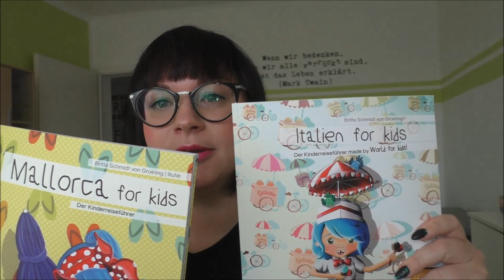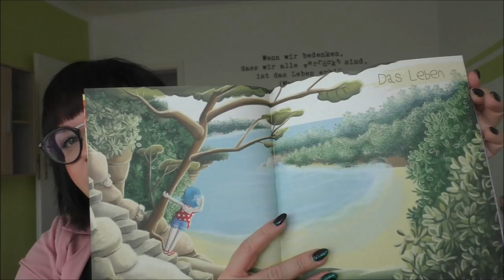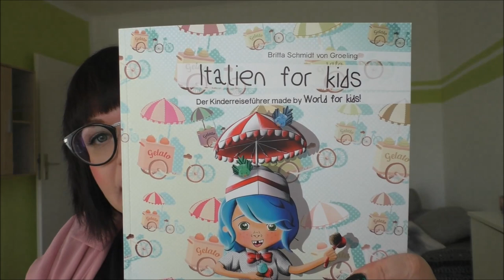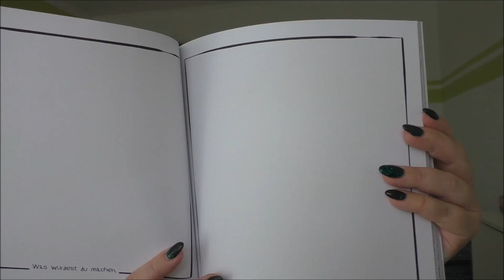Reisen mit Kindern | Kinderreiseführer | Frau Farbenfroh - Mama Coach (P)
Zum Thema Reisen mit Kindern möchte ich euch zwei tolle Kinderreiseführer vorstellen.

Mallorca for kids
Italien for kids
Reisen mit Kindern

Wenn ihr uns etwas zuschicken möchtet, dann bitte an diese Adresse:

Julia Ressel
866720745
Packstation 113
02906 Niesky